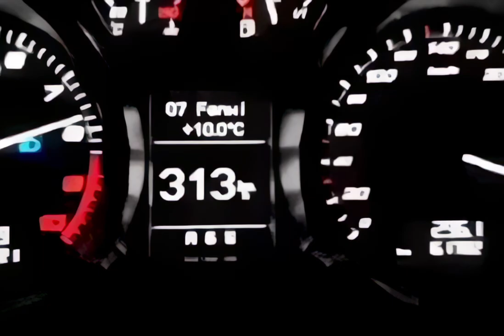There's always a bigger fish on the autobahn 🥶